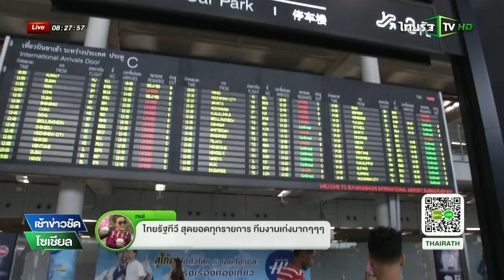ช้างศึก ยู 23 พ่ายราชบุรี 0-6 | 08-10-58 | เช้าข่าวชัดโซเชียล | ThairathTV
ไปกันที่สนามกีฬากลางจังหวัดราชบุรี ทีมชาติไทย ชุดเตรียมทำศึก ปรีโอลิมปิก พบกับ ราชบุรี ทีมในศึก ไทย พรีเมียร์ลีก

เกมนี้เป็นราชบุรี ที่ระเบิดฟอร์มฮ็อต หลังเอาชนะ ช้างศึกรุ่นอายุไม่เกิน 23 ปีไปถึง 6-0 โดยได้ประตูจาก เฮแบร์ตี้ แฟร์นานเดส, เกงกิ นางาซาโตะ, ศิวรุต ผลหิรัญ คนเดียวสองลูก, อดิศักดิ์ ศรีกำปัง และ อัษดิน มังคุด

ทีมชาติไทยชุดลุยศึกปรีโอลิมปิก จะเก็บตัวอีกครั้งในเดือนพฤศจิกายน โดยมีทัวร์นาเมนต์ใหญ่อย่างศึกชิงแชมป์เอเชีย รุ่นอายุไม่เกิน 23 ปี รออยู่ในช่วงเดือน มกราคม ปีหน้า

ทีมชาติไทยชุดใหญ่ ภายใต้การคุมทีมของเกียรติศักดิ์ เสนาเมือง ลงฝึกซ้อมเป็นครั้งแรก หลังกลับจาก กิเลน วัลเลย์ จังหวัด นครราชสีมา เมื่อช่วงเย็นที่ผ่านมา ที่ ราชมังคลากีฬาสถาน

ล่าสุดได้มีการเปลี่ยนแปลงนักเตะเล็กน้อย หลัง อดุล หละโสะ มีอาการบาดเจ็บที่หัวเข่า จนอาจจะต้องพักประมาณ 2 เดือน ทำให้ "ซิโก้" ตัดสินใจเรียกตัว ฐิติพันธ์ พ่วงจันทร์ กองกลางดาวรุ่ง ของ เมืองทอง ยูไนเต็ด มาแทนที่

ขณะที่ ทีมชาติฮ่องกง เมื่อวานนี้ นำโดย บรรดานักเตะลูกครึ่งที่ค้าแข้งอยู่ภายในประเทศ อาทิคริสเตียน คเวซี, เจมส์ แม็คกี ได้เดินทางมาถึงประเทศไทยเรียบร้อยแล้ว ด้วยสายการบิน HX 755

ผลงานของฮ่องกงในศึกฟุตบอลโลกรอบคัดเลือกก่อนหน้านี้ ลงเล่นมาแล้ว 4 เกม มีอยู่ 7 คะแนน จากการชนะ 2 เสมอ 1 และแพ้ 1 จนรั้งอันดับ 3 ของกลุ่ม ซี ในตอนนี้ ซึ่งโปรแกรมหลังจากจบเกมอุ่นเครื่องกับทีมชาติไทย จะบุกไปเยือน ภูฎาน วันที่ 13 ตุลาคม